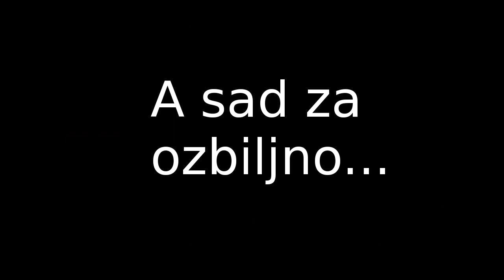Kuhari : Nastasja Fišter - Problem